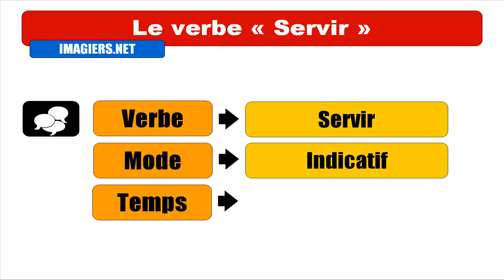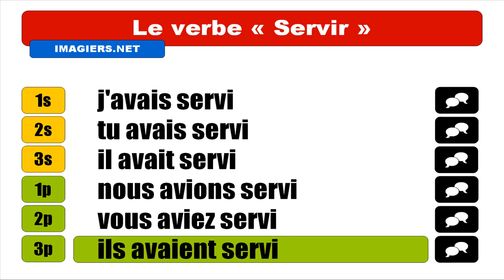APRENDER FRANCÊS = Servir = Indicatif Plus que parfait